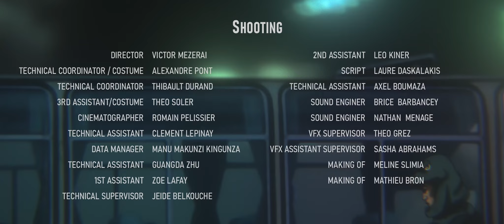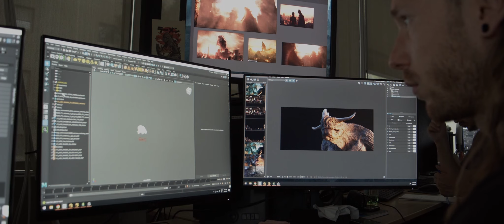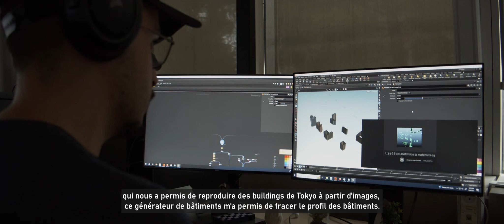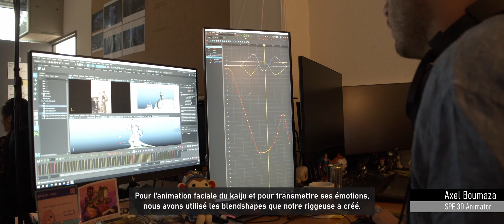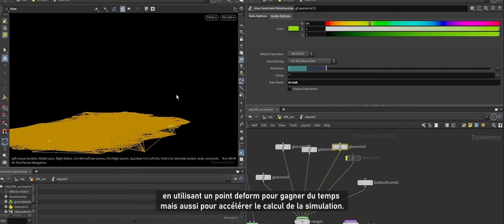2023 GRADUATION FILM // KAIJU KID // ARTFX OFFICIAL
Film + Making of // Film officiel de fin d'études 2023

En 1974, Hiroshi un acteur médiocre vivant à Tokyo se voit confier le rôle de Krokodor, un Kaiju faisant régner la destruction. Après plusieurs heures de tournage infernales, il se fait renvoyer. Il apprend qu’une audition sera donnée pour trouver son remplaçant. Il se jure de récupérer son rôle et part s’entraîner pour être à la hauteur du casting qui l’attend. Mais tout ne se passera pas comme prévu…
In 1974, Hiroshi, a mediocre actor who lives in Tokyo, is given the role of Krokodor, a Kaiju wreaking destruction. After several hours of hellish shooting, he is fired. He learns that an audition will be held to find his replacement. He vows to get his role back and sets off to train, to be up to the challenge of the casting that awaits him. But not everything goes according to plan…

ÉQUIPE
Sasha Abrahams
Thibault Durand
Zhu Guangda
Emmanuel Kingunza
Clement Lepinay
Victor Mezerai
Romain Pelissier
Alexandre Pont
Theo Soler